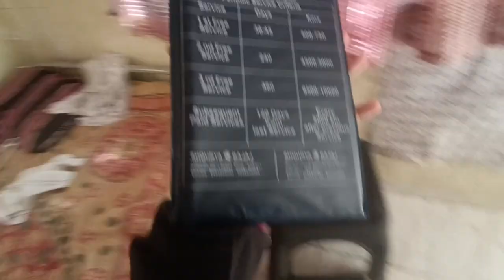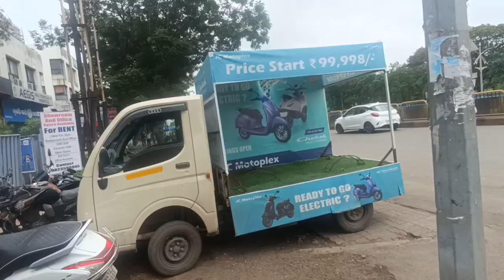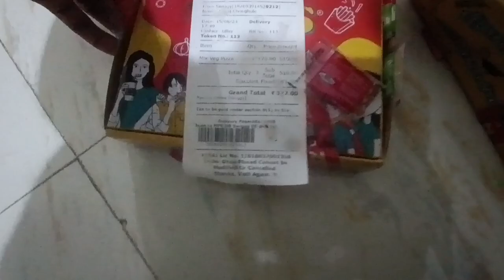Aaj To PiZza Samosa Party Ho gai 👌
Aaj To PiZza Samosa Party Ho gai 👌 | vlogs indianvlogger familyvlog pizza vlogging vlogger Thaks for Waching 🤗😍